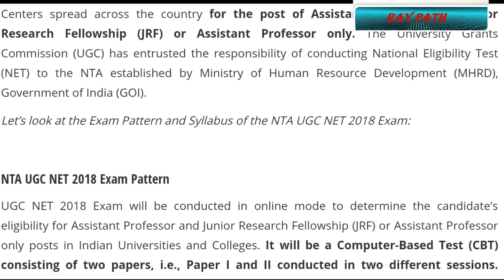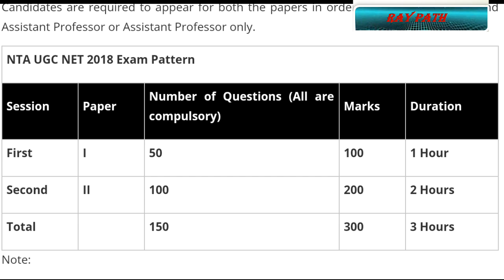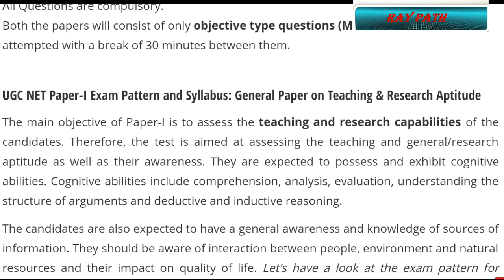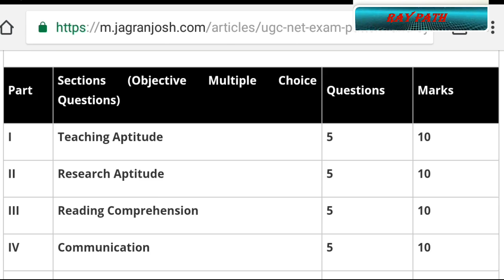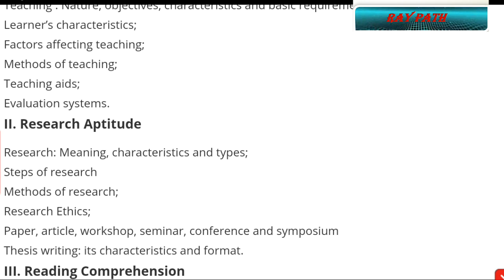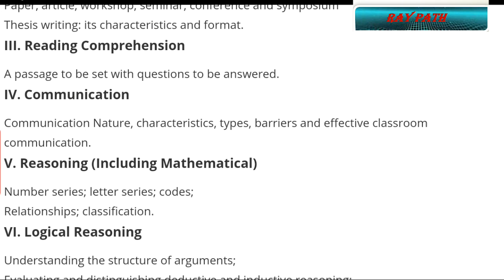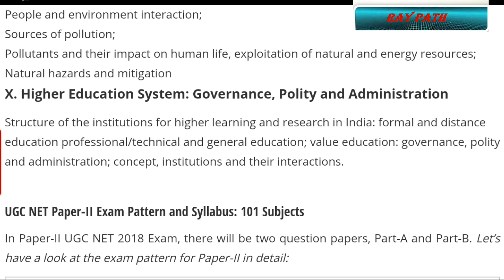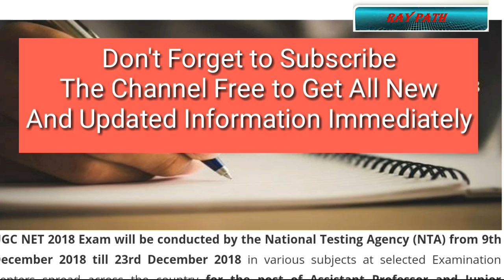NTA UGC NET EXAMINATION SYLLABUS AND EXAMINATION PATTERN 2018-19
Ugc NET examination New SYLLABUS and examination PATTERN for 2018-19